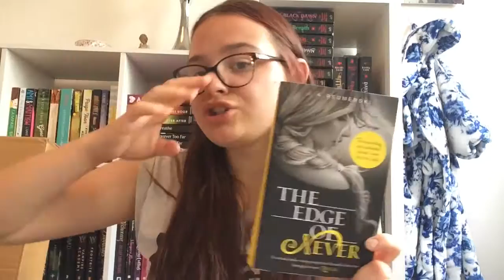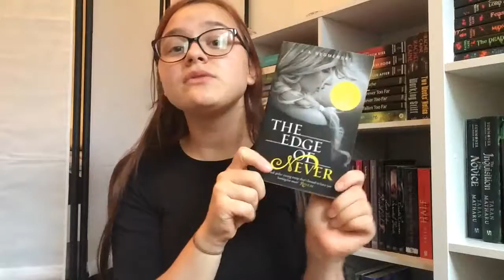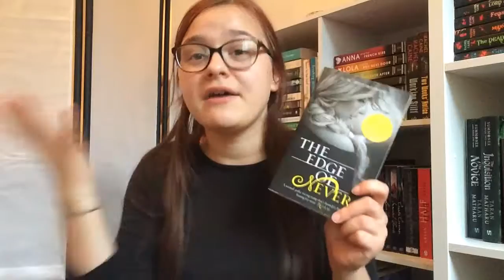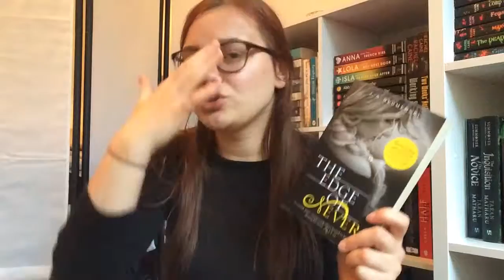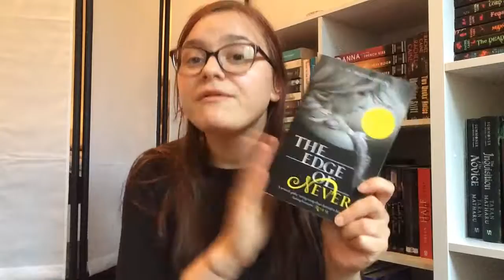The edge of never Book review and unboxing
Hi guys I hope you enjoy the book reviews I have done and will be doing!